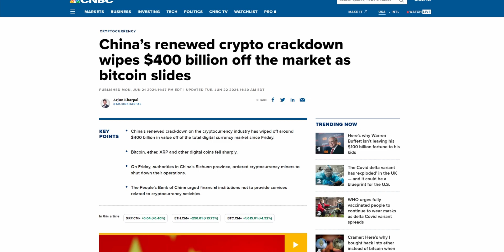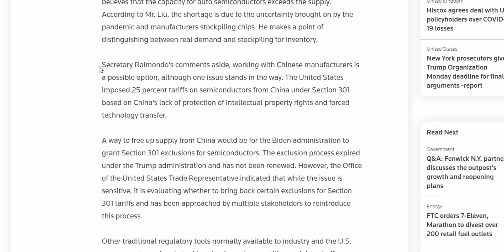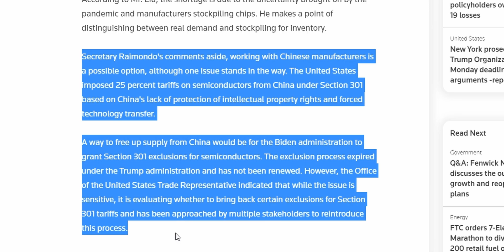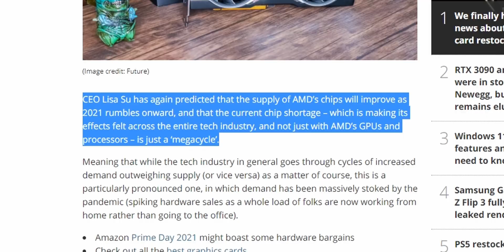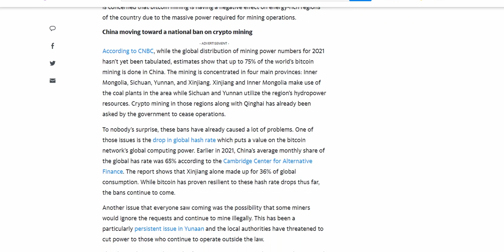Are GPU Prices Going Down? | My GPU Price Expectations (Mid-2021)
We love hearing from you! Share your thoughts, questions, or suggestions for future content in the comments below, and we'll do our best to create videos that help you grow as a creator. Thanks for tuning in to my channel!